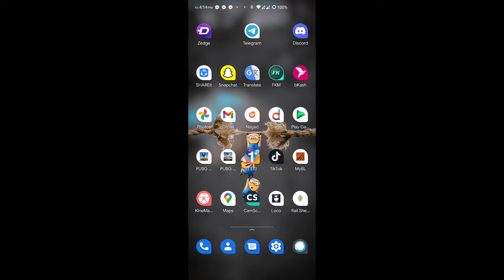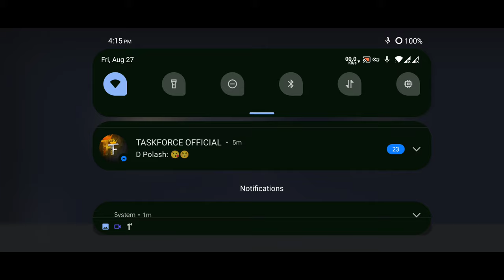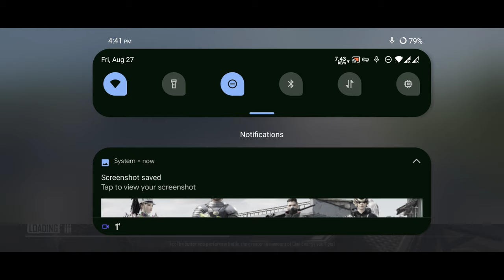RNSL FINAL CHIKEN I PUBG MOBILE I KHEPA RUBU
Hello good people's ❤

Welcome to official Youtube channel of MD RUBEL HOSSAIN, on social media and in game known as RUBU. A Competitive Pubg Player From Bangladesh. Playing for TASKFORCE OFFICIAL and my in-game role is  Assaulter.

IGN : 亗KHEPA亗RUBU
Device: Poco X2 ( Custom ROM )
HeadPhone : KZ ZSN PRO X

Support on :
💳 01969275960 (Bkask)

🔰 Respect Moderators.
🔰 Don't let anyone spoil your fun in chat and help in keeping the chat clean by reporting spammers/